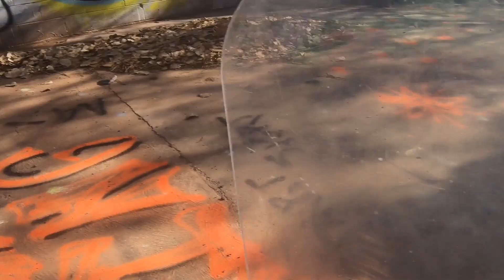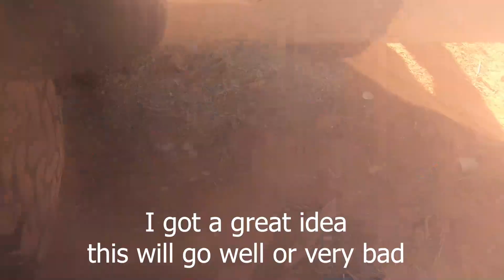Sword Kills !!! Riot Shield Kar98k Part 2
In todays video I am running with the riot shield and the Kar98k once again hope you all enjoy. There's a lot of  really good SWORD KILLS!!! So watch till the end of the video. If you enjoy the video or any other content on the channel show your support.